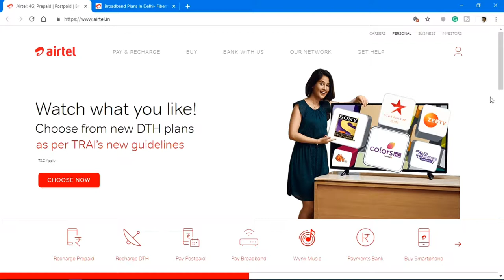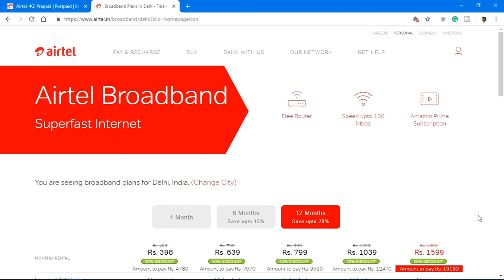Airtel Offers 1000 GB Bonus Data along With 15-20% Discount for 1-12 months Broadband Plan 2019.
NOTE:
NOTE:
If You have any problem or Issue with this video, then KINDLY let me know before taking any action.